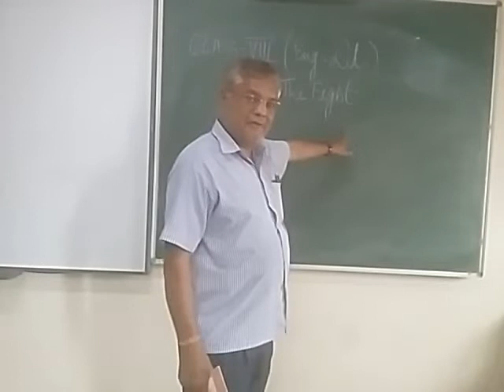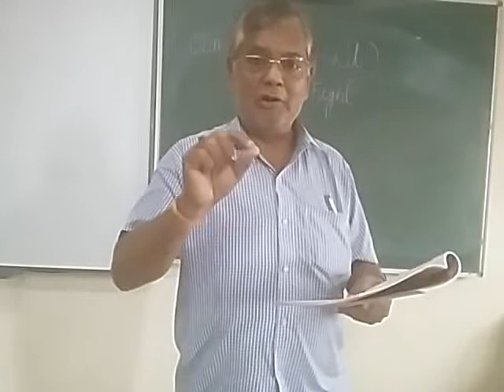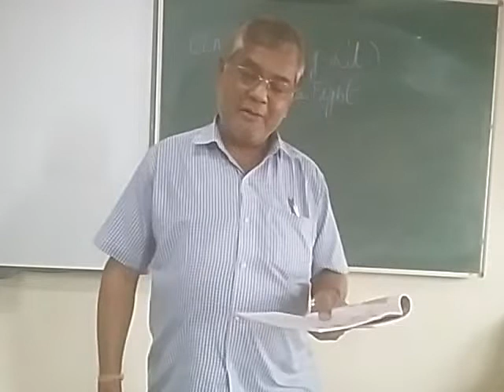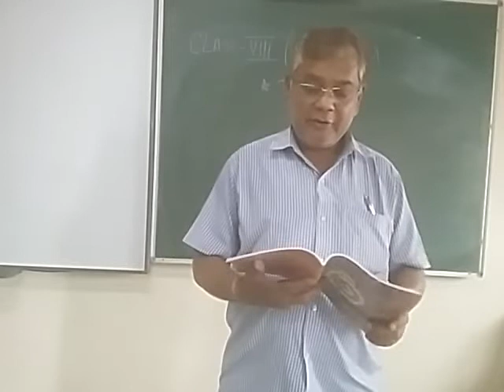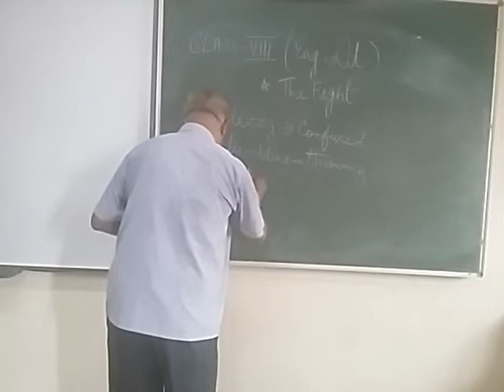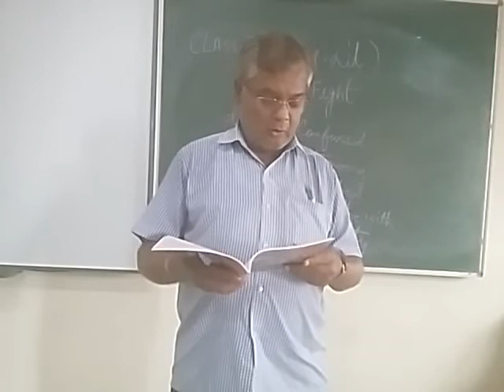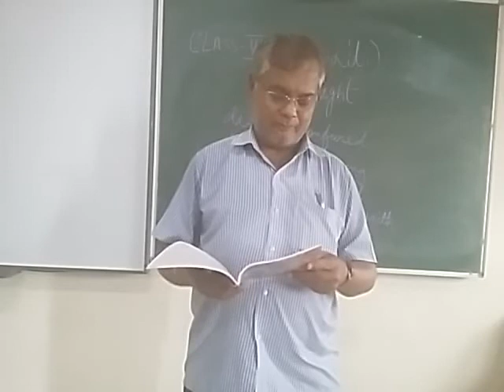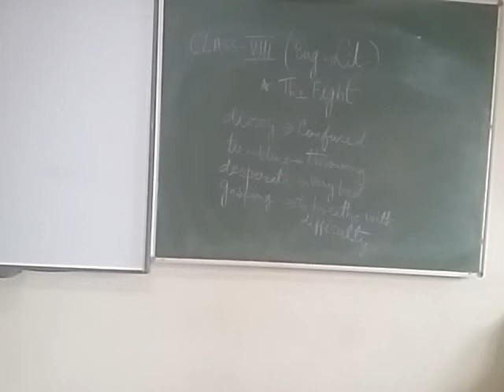CLASS 8 ENGLISH LITERATURE THE FIGHT PART 1 xvid